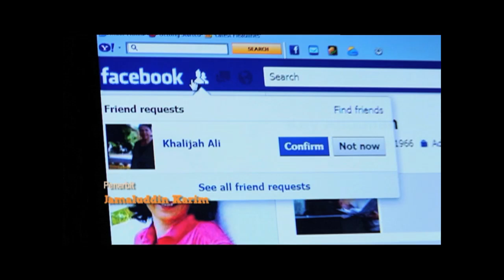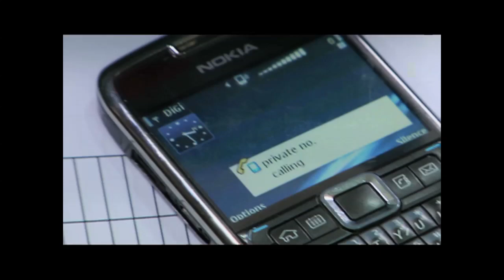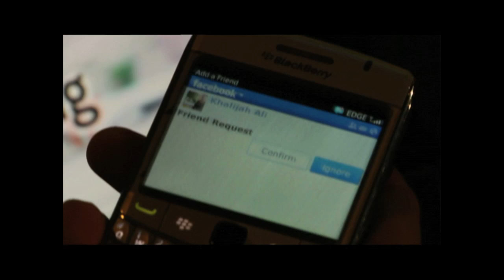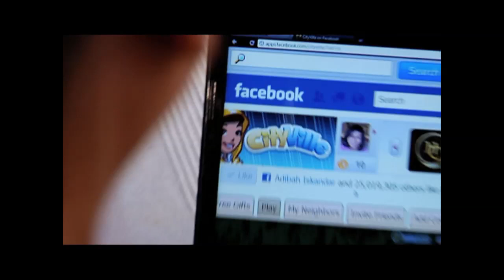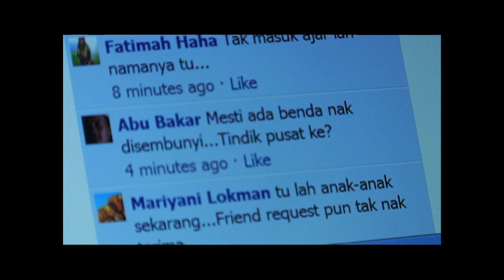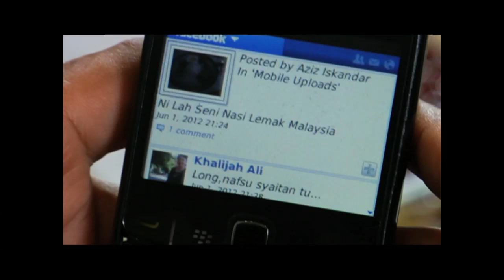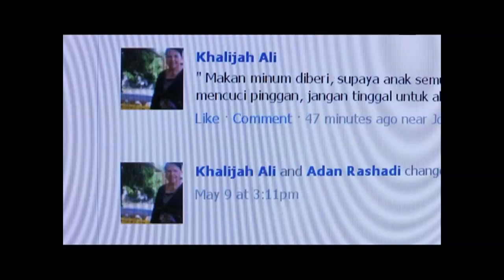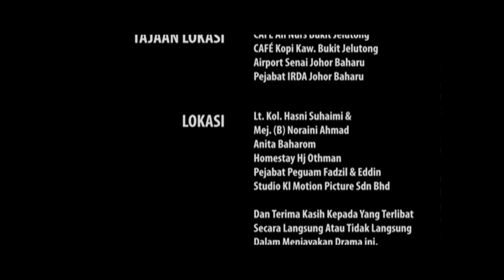Keluarga Iskandar Episod 8 [Episod Penuh]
Mengisahkan seorang ibu tunggal, Mak Jah dan kisah kehidupannya bersama lapan orang anaknya yang sudah dewasa.